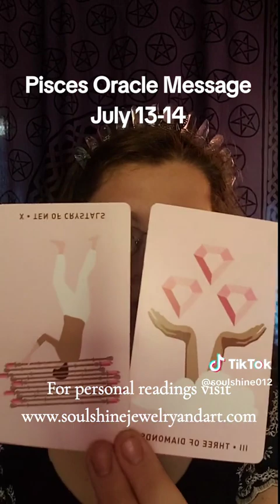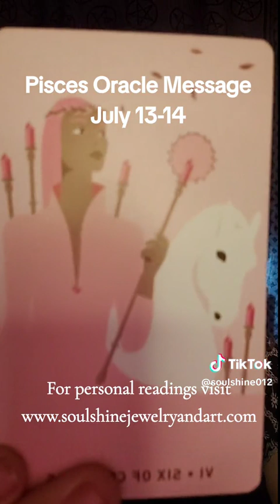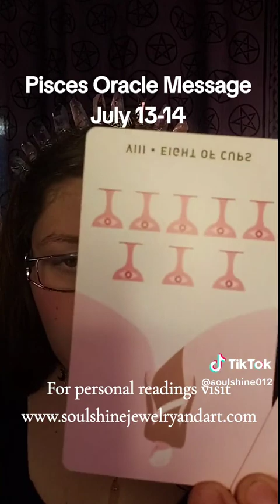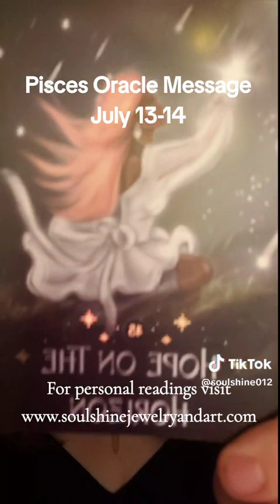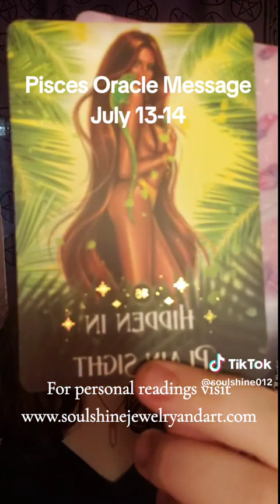Celebration is Around the TURN, You have released the LACK | Pisces Oracle Message